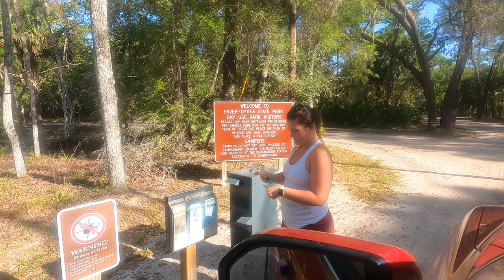Faver Dykes Campground & Walking Trail - Florida State Park Near St Augustine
Looking for family-friendly activities near St Augustine? Perhaps your family wants to camp near the historic St Augustine. Then, look no further than the Faver Dykes State Park Campground. Enjoy spacious campsites, numerous hiking trails, kayak rentals and lots of family-friendly fun near St Augustine. Visiting St Augustine With Kids? Visit Faver Dykes state park for the day. Your family will appreciate a break from the hustle and bustle of historical downtown St Augustine.

✨Toddler Travel Must Haves:
✔️Portable High Chair
✔️Toddler Life Jacket
✔️Schwinn Deluxe Bike Toddler Seat Attachment
✔️Toddler Travel Hiking Backpack Carrier

✨What we use:
🚀Go Pro 12 Waterproof Action Camera
🚀DJI Mini 2 Drone Fly Combo

Our Family Travel Vlogs on YouTube aim to show families that it's possible to follow their dreams, experience unique things and make unforgettable family memories. Let’s be a source of motivation for each other as we explore the world together! Looking to collaborate?